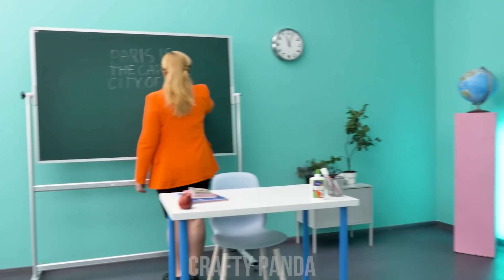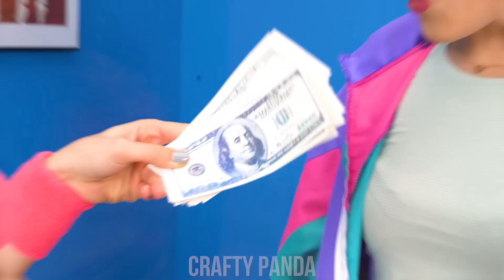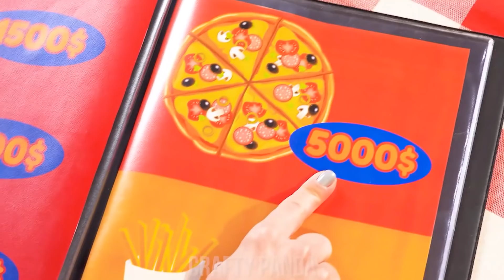FAKE PREGNANCY to Fool Everyone at School || Funny Moments by Crafty Panda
Would your classmates treat you differently if you were pregnant, Pandas? If you want to know the answer – prank your friends at school! Faking your pregnancy will definitely create the most hilarious situations! If you want to know how to become the master of pregnancy pranks, learn the most unbelievable tricks in this hilarious video by Crafty Panda!